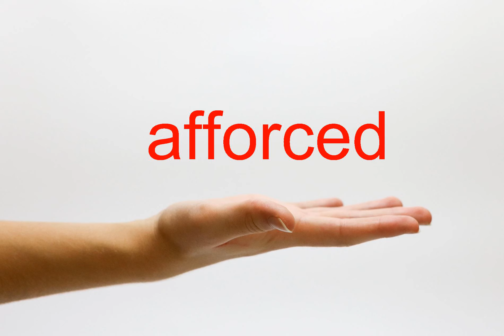How to Pronounce afforced - American English